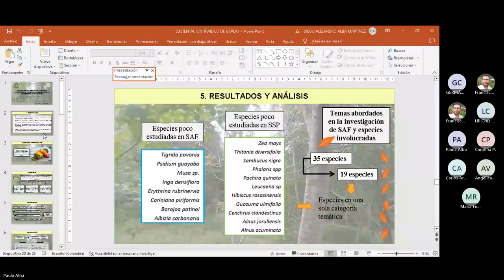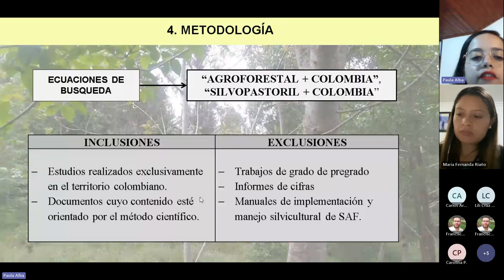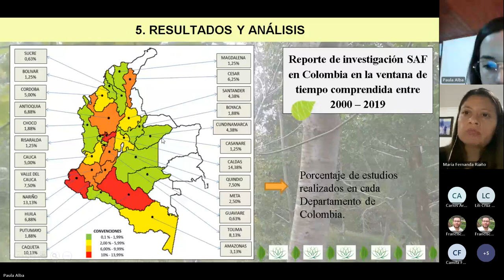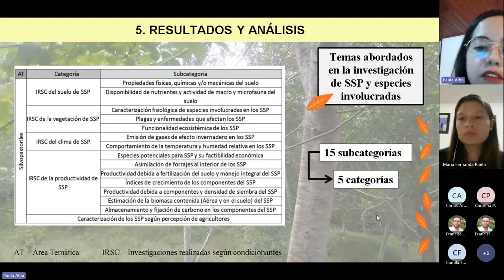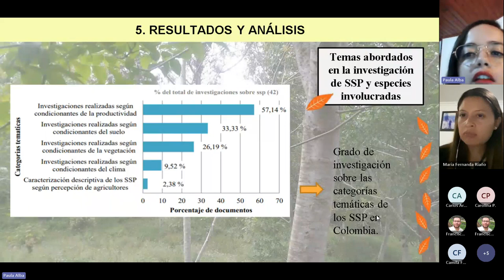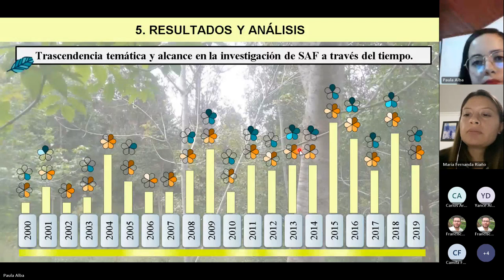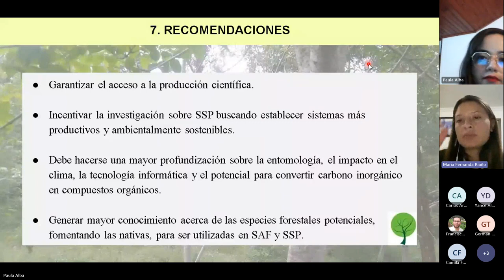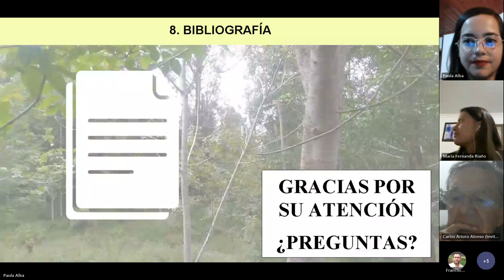Evaluación del estado del arte de la investigación sobre Sistemas Agroforestales en Colombia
El pasado martes 22 de agosto de 2023 desde las 7:00 p.m., se realizó la septima conferencia de la II Jornada Forestal de Talleres y Conferencias Virtuales ACIF, titulada: “Evaluación del estado del arte de la investigación y desarrollo sobre sistemas agroforestales en Colombia”, realizada por María Fernanda Riaño Peláez, Ing. Forestal – Estudiante de Especialización en Pedagogía y Docencia & Paula Alejandra Alba Martínez, Ing. Forestal.